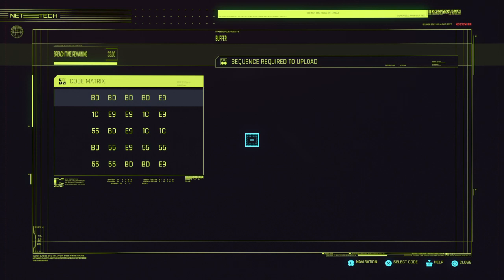Cyberpunk 2077_c23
Fuk